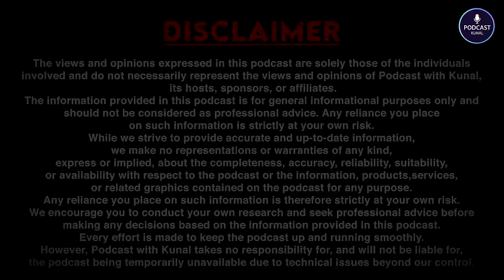लाल किताब के अद्भुत रहस्य | Black Magic, Vashikaran, Horror, Ft- Astro Hemant | Podcast Kunal Show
Aaj ke 15th Episode Mein Humare Sath Hai, Astro Hemant  inhone Podcast Kunal Show Mein Hume btaya hai, Black Magic,Vashikaran, Horror, Laal Kitab ka Rahasya Kya Hai, Aur Bhi Bohot Kuch.

Agar Apka Interest in Topics Mein Hai Toh Podcast Kunal show ko End Tak Jarur Dekhe.

Astro Hemant Social Media Links 🖇👇🏻

Official Facebook Page of Podcast Kunal Show

Your Topics
(00:00) - Episode ki शुरुआत
(2:05) - laal kitab kya hai?
(15:24)- astrology is a science
(16:48) - नावा Ghar kya hota hai?
(18:55) - kis ka ग्रह kharab hai toh kya kare?
(22:41) - इन्साफ के देवता हैं
(29:38) - Remdey for career
(37:55) - Rich Person Believe in Astrology?
(38:37) - Black and white stone Power?
(39:15) - Black Magic Reality
(42:31) - Bhoot prate
शनि देव किसका देवता है?
(47:52) - Pitra dosh kya hai?

Welcome to our podcast channel! We are thrilled to have you join us on this journey of discovery and conversation. Our aim is to bring you insightful, thought-provoking and engaging content that covers a wide range of topics. From current events and trending discussions, like - spirituality, sports, business, medical, bollywood, sanatan, music, entrepreneur, fitness, indian culture, bharat, trending, youth  to historical events and fascinating stories, we have something for everyone. Hey I, Kunal Rathore Founder & CEO of Wooing Dating & Host Podcast Kunal Show and guests will deliver deep into the subjects that matter most to you, providing new perspectives and unique perspectives. So sit back, relax, and get ready for an entertaining and educational experience. We can't wait to share our passions with you and start this exciting adventure together!

Welcome to our podcast channel! Hum bahut khush hain aapne hume iss journey of discovery conversation mein join kiya. Humara aim hai aapko insightful, thought-provoking aur engaging content dena jo wide range of topics cover karta hai. From current events aur trending discussions, jaise - spirituality, sports, business, medical, Bollywood, Sanatan, music, entrepreneur, fitness, Indian culture, Bharat, horror story, astrology, trending & youth, historical events aur fascinating stories tak, humare paas sabke liye kuch na kuch hai. Hey, main Kunal Rathore, Founder & CEO of Wooing Dating & Host of Podcast Kunal Show, aur hamare guests aapke liye un topics par baat karenge jo aapke liye sabse zyada matter karte hain, providing new perspectives aur unique insights. Toh sit back, relax, aur tayyar ho jaiye ek entertaining aur educational experience ke liye. Hum apne passions aapke saath share karne ke liye aur is exciting adventure ko saath mein shuru karne ke liye Excited hai.